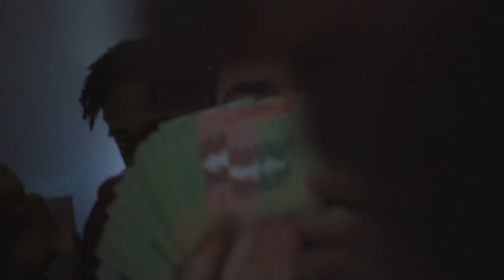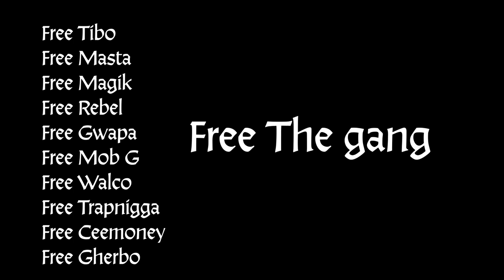White Ghost - 2k20 remix (ShotbyFlashDigitssProd)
Stream/Download on ITUNES, SPOTIFY, etc.

SC : Whiteghostung
      : Mpresslive
      : Flashdigitsprod